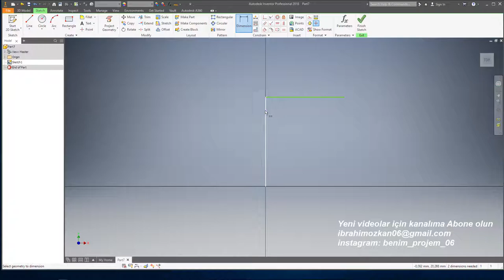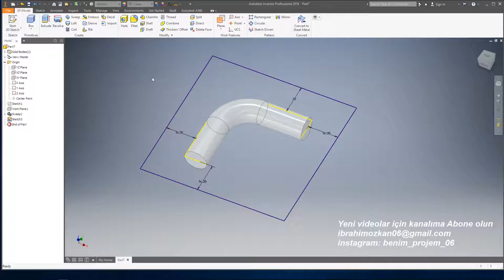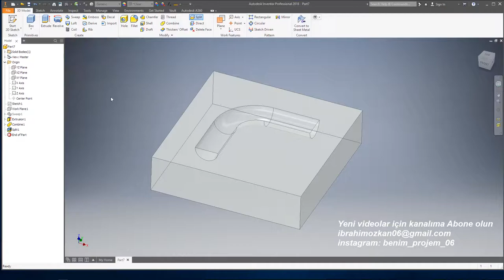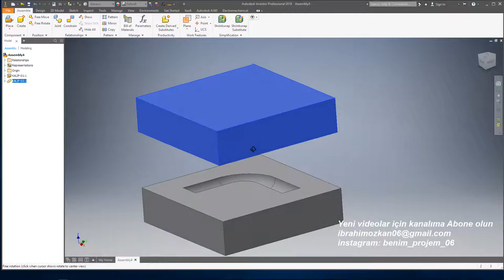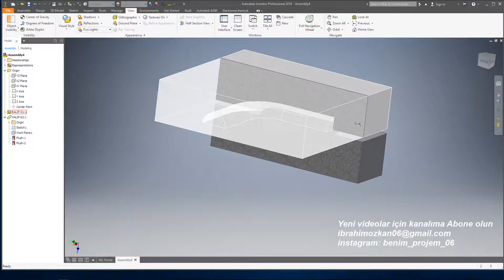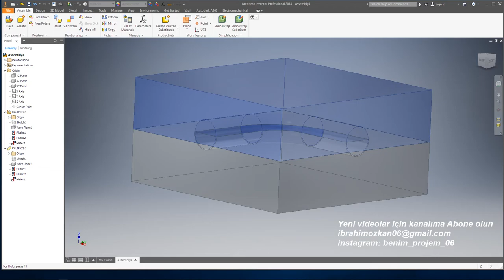inventor kalip yapimi combine split direct enjeksiyon kalıp, New solid, cut, join, size, diameter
INVENTOR KALIP YAPIMI COMBİNE-SPLIT-DIRECT (enjeksiyon kalıp,New solid, cut, join, size, diameter)
inventor combibe komutunu kullanarak kalıp nasıl yapılır,
dişi ve erkek kalıplar protik yolla çizimi nasıl olur konusunu anlattık
iyi seyirler

beğeni ve yorum yapabilirsiniz

inventor, solid, autocad, catia, 3dmodel,  sac metal, sheet metal, taknik, teknik ressam, engineering,
autodask inventor, statik analiz, makine mühendisliigi, makine mühendis, model, modeling, grabcad,
çizim, statik,inventor 2019, inventor montaj, inventor sheet metal, inventor çizim, inventor 2019 eğitim,
inventor professional, inventor assembly, inventor eğitim videoları, inventor analysis, inventor antet,
inventor angle constraint, inventor animasyon, inventor analiz, inventor altar, inventor bill of materials,
 inventorcam, teknik ressamlık, teknik ressam dersleri, teknik ressam eğitimi, teknik ressam,  çizimleri,
teknik resimde 3 boyutlu çizim, teknik resim dersi, autocad 3d, autocad çizim, autocad eğitim,
 autocad dersleri, 3d tasarım yapma, 3d tasarım çizimi, 3d tasarım programı, 3d tasarım nasıl yapılır,
solidworks montaj, solidcam, solidworks eğitim, solidworks çizim, solid montaj, solid çizim

inventor montaj, inventor sheet metal, inventor çizim,
inventor assembly, inventor eğitim videoları,inventor animasyon,
inventor analiz, inventor altar, inventor bill of materials,
teknik ressamlık, teknik ressam dersleri, teknik ressam eğitimi, teknik ressam çizimleri, teknik resim dersi
autocad 3d, autocad çizim, autocad eğitim, 3d tasarım çizimi, 3d tasarım programı,
solidworks eğitim, solidworks çizim, solid montaj, solid çizim, Weldment iam, idw, ipt, dwg,

Eskiz Hazırlama
İlk Eskizim
Eskiz Kısıtları ve Ölçüler
Eskiz Ölçülendirme
Dikdörtgenler
Boşaltmalar
Eğriler
Elips ve Çokgenler
Yuvarlama ve Pah Kırma
Noktalar
Yazılar
Nesne Çoğaltma
Geometrik Kısıtlar
Eskiz Düzenleme Komutları
Eskizlere Dosya Ekleme
3D Parça Modelleme

Primitf Katılar
Ekstrüzyon Unsuru
Döndürme Unsuru
Süpürme Unsuru
Çalışma Unsurları
Loft Unsuru
Feder Unsuru
Yay Unsuru
Kabartma Unsuru
Çıkartma Unsuru
Delik Delme Unsuru
Yuvarlatma Unsuru
Pah Kırma Unsuru
Kabuk Unsuru
Eğim Verme Unsuru
Diş Çekme Unsuru
Yüzey ve Parça Ayırma Unsuru
Katı Gövdeleri Birleştirmek
Birleştirme Unsuru
Nesne Kopyalama
Yüzeyleri Ötelemek
Yüzeyleri Yer Değiştirme
Büküm Unsuru
Unsur Çoğaltma
Yüzey Modelleme Özellikleri
Plastik Parça Unsurları
3D Eskizler
Parametreler